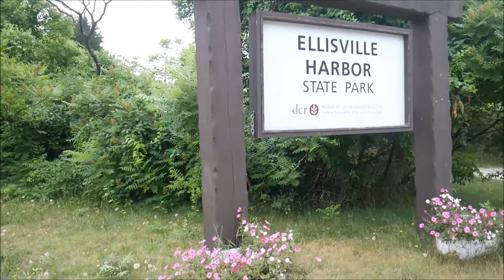Exploring Ellisville Harbor State Park Trail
Exploring Ellisville Harbor State Park trails on July 5th, 2020
Located at 1861 State Rd, Plymouth, MA